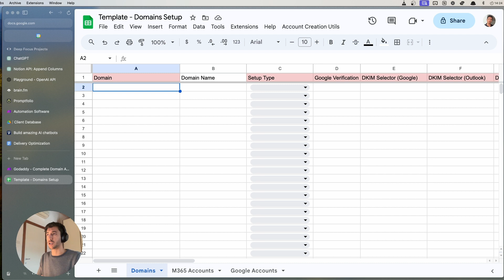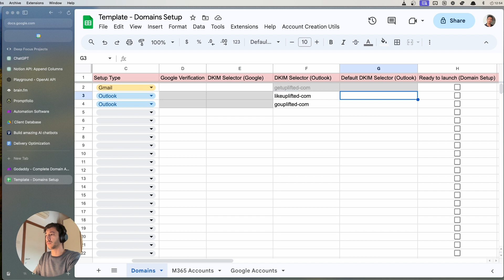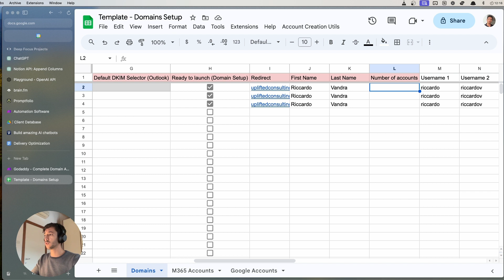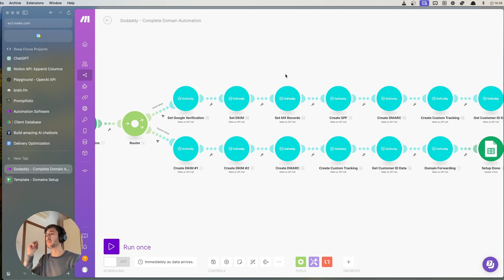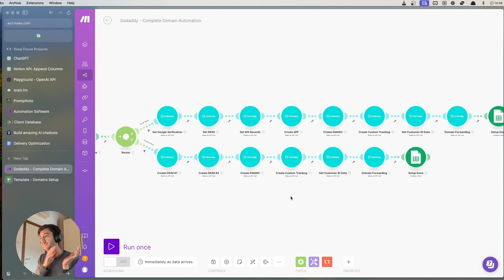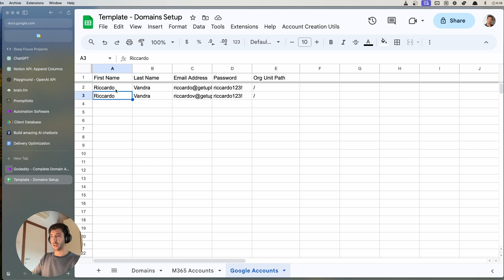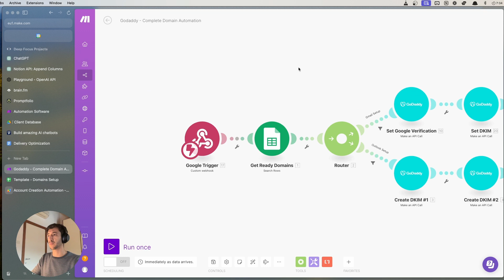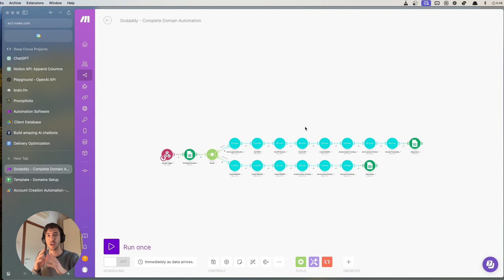How to Automate your Cold Email Domain & Account Setup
👋 ABOUT ME

Hi, I’m Riccardo, founder of Uplifted Consulting and I love to uncover practical AI Use Cases that business owners can use to build lean, high-performing teams using AI and automation.

At Uplifted Consulting we build automation systems to 10x the business output and increase profitability and, with this channel, I want to share as much free value as possible on how these systems are built.